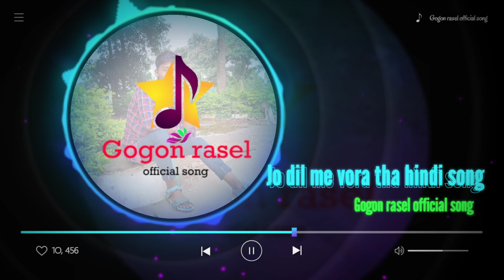Gogon rasel new song 🔥gogon| Hindi song 2021| gogon rasel official song you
আসসালামু আলাইকুম প্রত্যেক বন্ধুদের জানাই আগাম ইদুজ্জোহা মোবারক

এবং ভিডিও গুলো ভাল লাগলে অবশ্যই আমার আপনাদের মতামত গুলো আমাদের ইউটিউব এর কমেন্ট বক্সে কমেন্ট করুন

video cloth like gogon rasel official YouTube channel